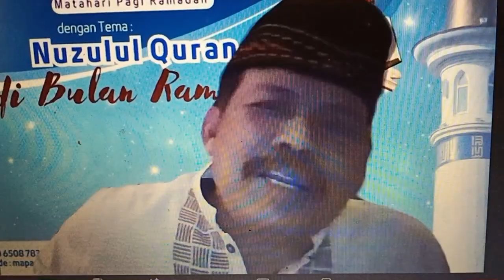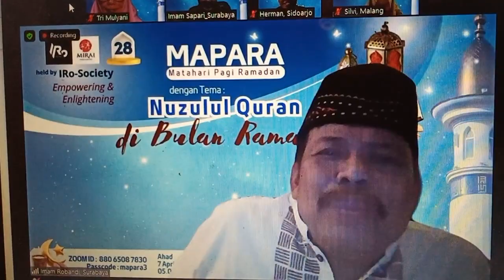Marilah belajar Alqur'an